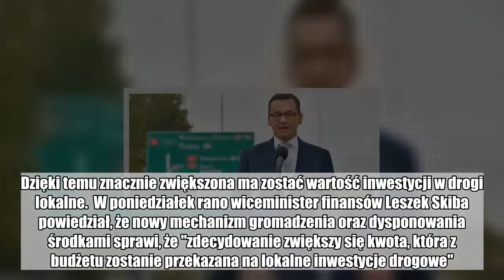Budowa dróg. Rząd zajmie się we wtorek projektem Funduszu Dróg Samorządowych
Rada Ministrów na wtorkowym posiedzeniu zajmie się projektem ustawy o Funduszu Dróg Samorządowych. Dzięki temu znacznie zwiększona ma zostać wartość inwestycji w drogi lokalne.  W poniedziałek rano wiceminister finansów Leszek Skiba powiedział, że nowy mechanizm gromadzenia oraz dysponowania środkami sprawi, że "zdecydowanie zwiększy się kwota, która z budżetu zostanie przekazana na lokalne inwestycje drogowe".  Resort finansów szacuje, że w 2019 roku dofinansowania sięgną co najmniej ok. 3,5 mld zł, natomiast Fundusz Dróg Samorządowych będzie gotowy na wsparcie samorządów sięgające nawet 5,6 mld zł.  Zgodnie z projektem, Fundusz Dróg Samorządowych zostanie utworzony w Banku Gospodarstwa Krajowego, a oprócz budowy dróg lokalnych wspierał będzie także inwestycje związane z ich remontami oraz przebudowami.  Przychody Funduszu Dróg Samorządowych będą pochodzić m.in. z: obligacji Skarbu Państwa, wpłaty z budżetu państwa, Narodowego Funduszu Ochrony Środowiska i Gospodarki Wodnej i Lasów Państwowych.  Rząd zajmie się we wtorek także między innymi projektem ustawy o Solidarnościowym Funduszu Wsparcia Osób Niepełnosprawnych, projektem ustawy o elektronicznym fakturowaniu w zamówieniach publicznych, koncesjach na roboty budowlane lub usługi oraz partnerstwie publiczno-prywatnym, projektem nowelizacji Kodeksu drogowego oraz Kodeksu karnego.   Masz newsa, zdjęcie lub filmik? Prześlij nam przez dziejesie.wp.pl   Polub money.pl na Facebook:  logistyka,  transport  Inwestycje drogowe